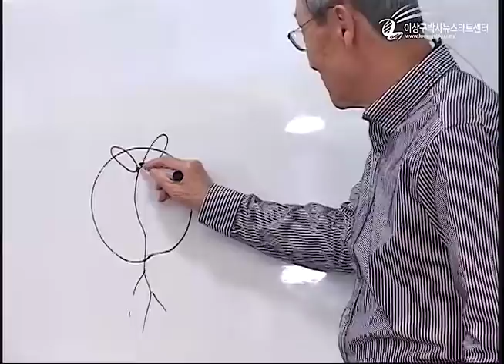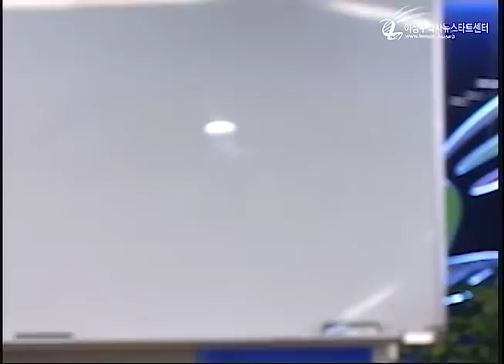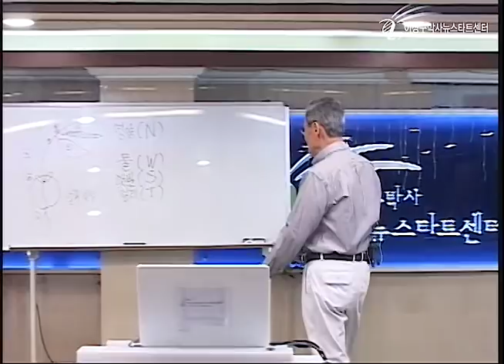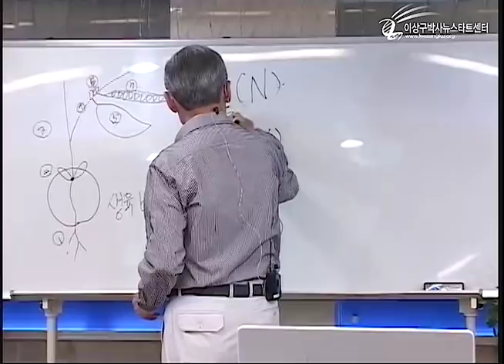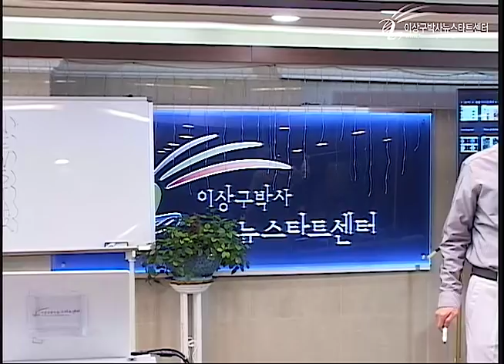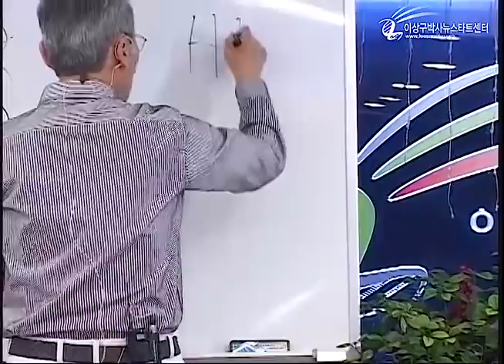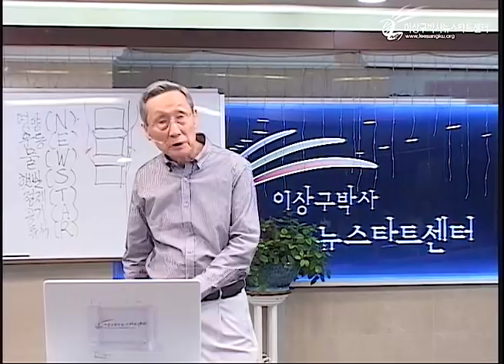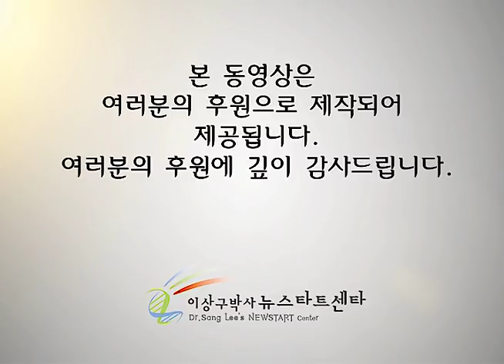R222 11 뉴스타트를 하는 이유